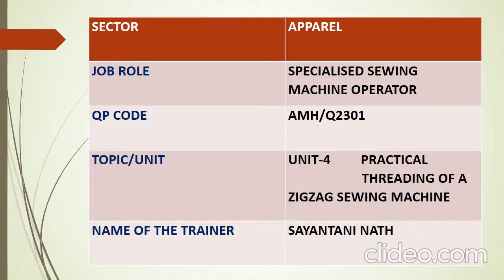APPAREL - THREADING OF ZIGZAG SEWING MACHINE CLASS XI